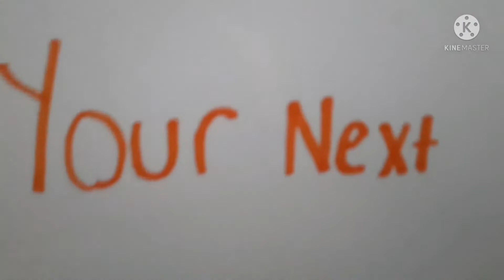The baby incident